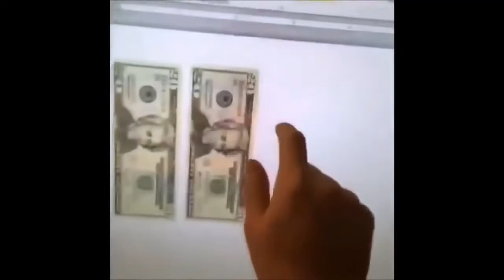try to not laugh / MY BALL#2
yay the part 2 in the same day :D